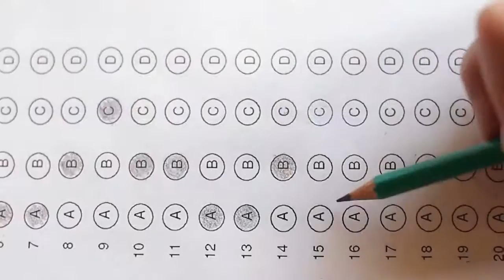Coronavirus Work needs to start now to prepare for next global pandemic, WHO warns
Work needs to start now to prepare for the next global pandemic, the World Heath Organization (WHO) has warned.

Dr Tedros Adhanom Ghebreyesus said that as the world responds to the coronavirus pandemic, “we must also work harder to prepare for the next one”.

As of 5.30pm on Wednesday, there had been over 3.7 million confirmed COVID-19 cases across the world, according to Johns Hopkins University, with more than 259,000 deaths.

There is no vaccine currently available, meaning countries are having to adapt to operating alongside the disease.

Speaking at the WHO media briefing on Wednesday, Dr Tedros said: “The COVID-19 pandemic will eventually recede, but there can be no going back to business as usual. We cannot continue to rush to fund panic but let preparedness go by the wayside.

“As we work on responding to this pandemic, we must also work harder to prepare for the next one. Now is an opportunity to lay the foundations for resilient health systems around the world, which has been ignored for too long.

“That includes systems to prepare, prevent and respond to emerging pathogens.”